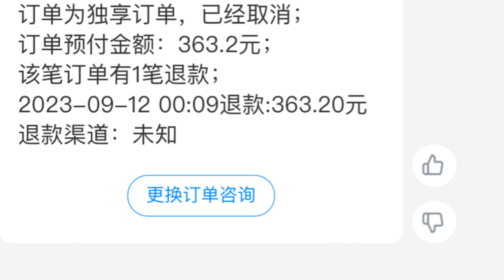跨城拼車🚗不愉快經歷 中伏 究竟發生什麼事？😨騙子手法層出不窮😧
跨城拼車不愉快經歷 中伏 究竟發生什麼事？😨騙子手法層出不窮

跨城拼車是微信服務內的打車系統，可以網約車返大陸